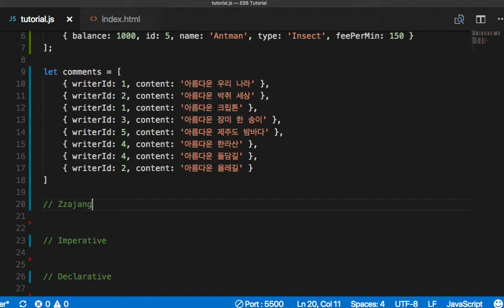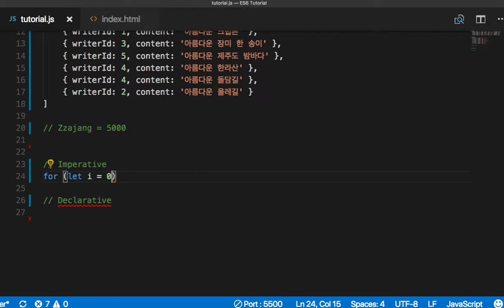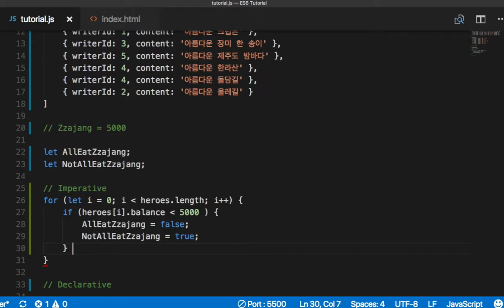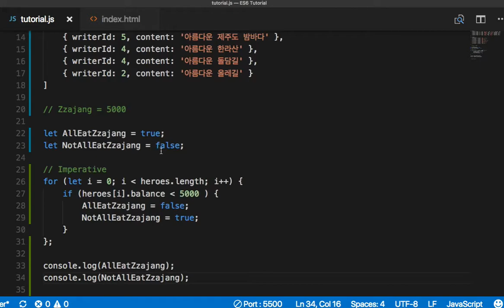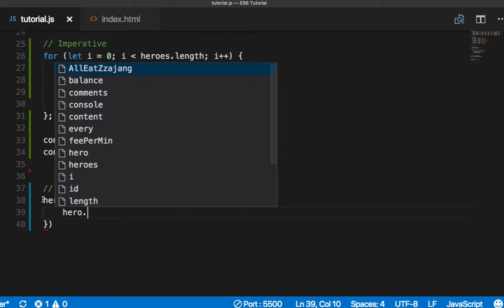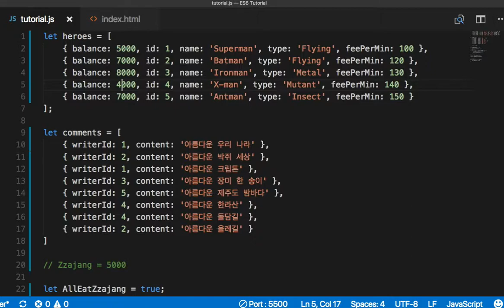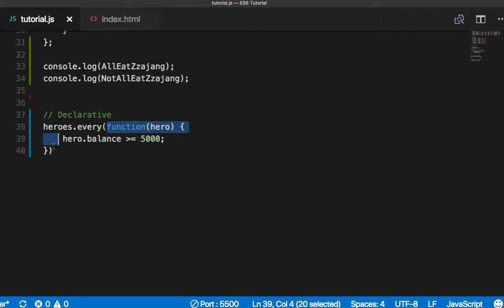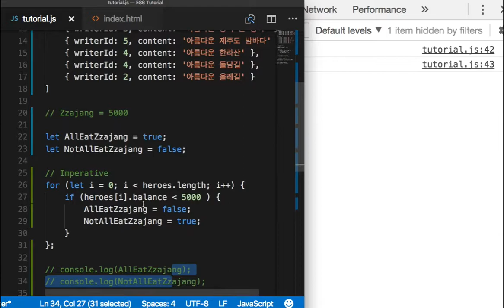ES6 016 every와 some